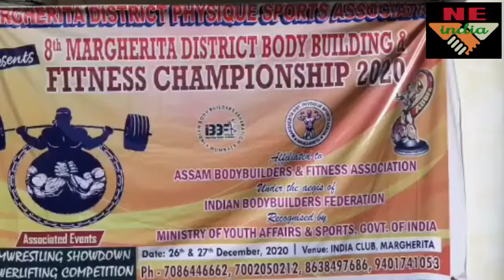মাৰ্ঘেৰিটাত অনুষ্ঠিত হৈছে বডিবিল্লদিং আৰু দেহশ্ৰী প্ৰতিযোগিতা